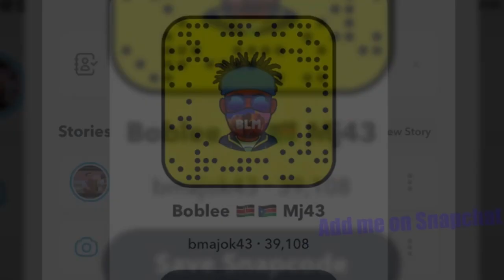WE BACK AGAIN WITH PUBLIC INTERVIEW 🫶🏾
my social snap bmajok43 IG Boblee4913 TIKTOK boblee8